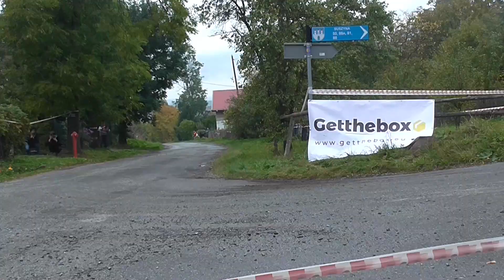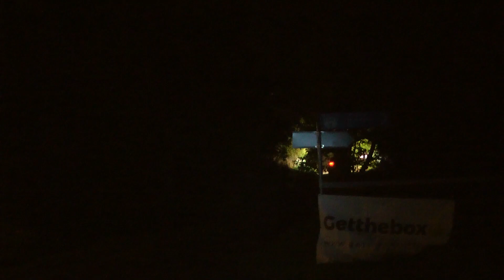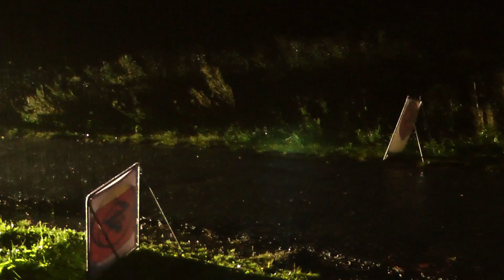53 Rajd Dolnośląski Hotel Zieleniec 2019 - Gulbinas / PAULIUKONIS - Honda Civic Type-R